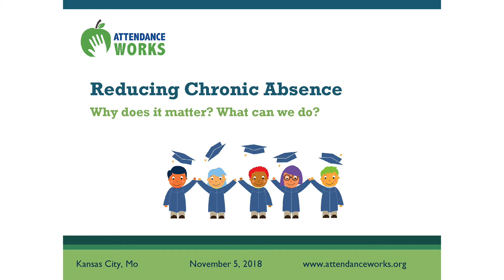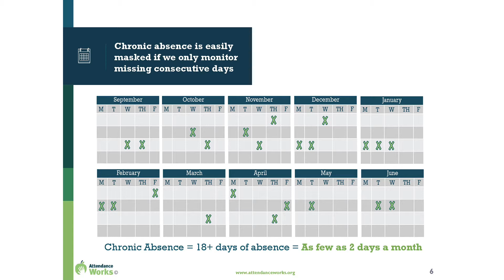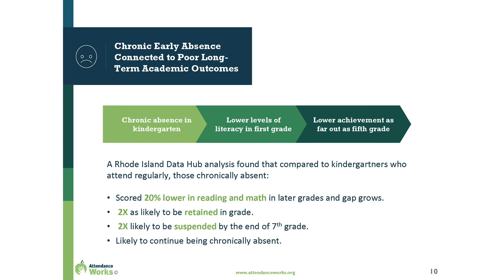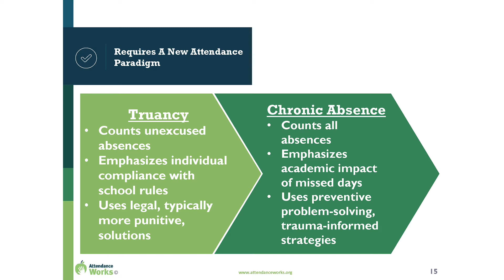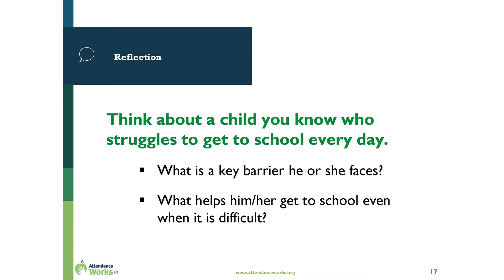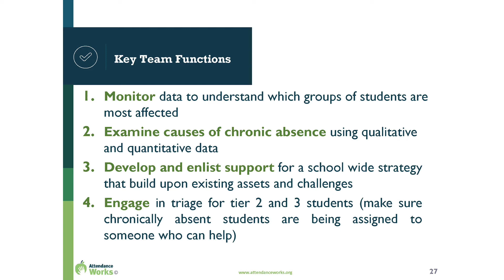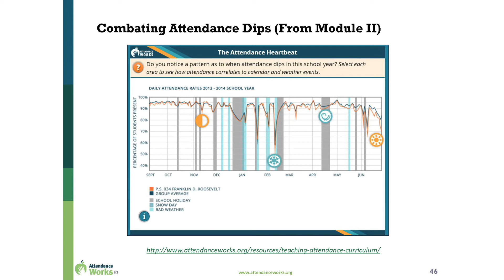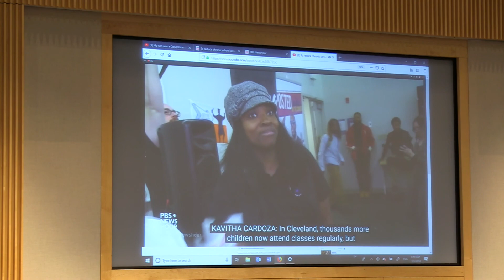Reducing Chronic Absence - Full Keynote by Hedy Chang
Keynote Speaker, Hedy Chang, Executive Director, Attendance Works. Hedy is the founder and executive director of the non-profit initiative, Attendance Works. Attendance Works is the nation’s “go to” resource for strategies to reduce chronic absence (missing more than 10% of school for any reason). Since its founding in 2010, Attendance Works successfully moved chronic absence from a little-known term to a required reporting and optional school accountability metric in the federal Every Student Succeeds Act (ESSA).

Educators understand how critical school attendance is for academic success. Federal and state policy has raised the bar for districts and schools in their duty to lower chronic absenteeism rates; and increasingly, education systems across the country are developing effective strategies for responding to this challenge.

To kick off our Every Student, Every Day initiative, we’re bringing together schools, community and statewide leaders for a one-day summit to strengthen the connection between school attendance and academic achievement through research-based practices and strategies.